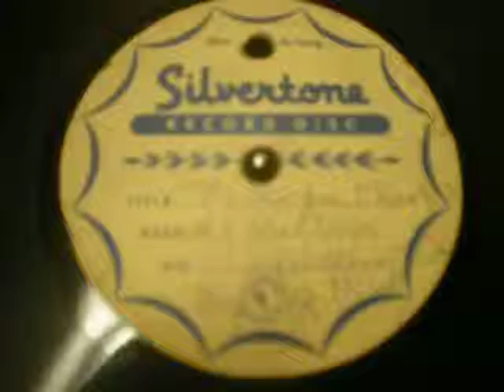Roy Acuff & The Smokey Mountain Boys on WSM Radio from 1942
More Roy Acuff & The Smokey Mountain Boys on WSM Radio from the 1940s. The Disc is a Sears Silvertone home recoding disc. I believe this was recorded from a live radio broadcast. The recording does not mention The Grand Ol' Opry.

#1 Old Joe Clark
#2 Picture Of Life's Other Side

The Underground Record Shop in Naptown at 6356 N. Guilford, Broad Ripple, Indianapolis, Indiana U.S.A.